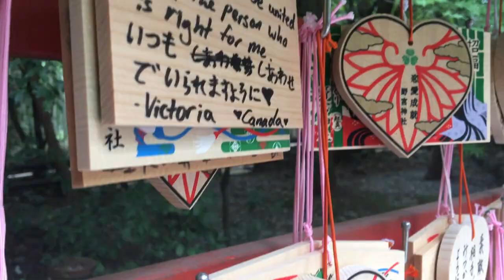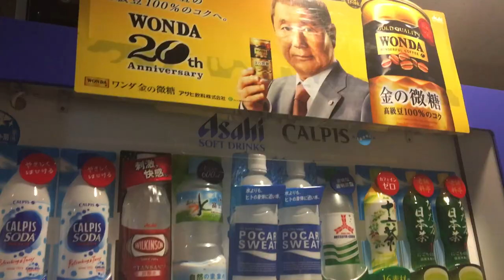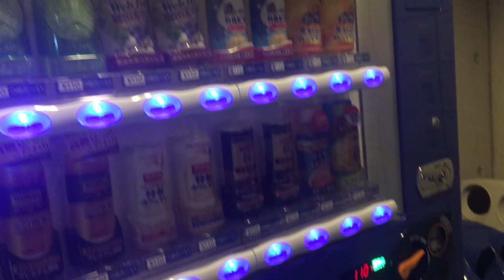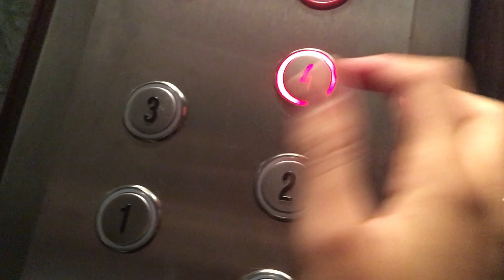Forró Adventures Japan 2018 | Camila Alves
Forró Adventures | Japan, 2018

 Hey guys!

I've FINALLY edited my Japan vlog! I know it took ages, but here it is! It's a mix between my two trips (Hamamatsu in May and Nagoya in August 2018)! No forró on this one, as it's a behind the scenes!

Would you like to see more videos of my Forró adventures? Should I keep on doing them more regularly (and not taking so long to upload them)?

Forró with Camila